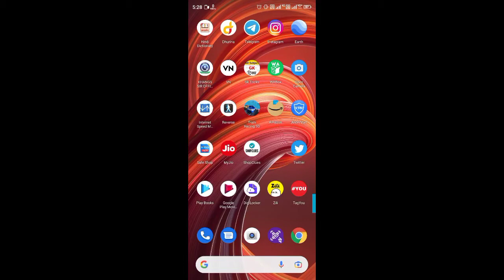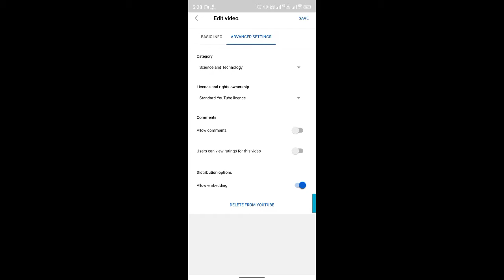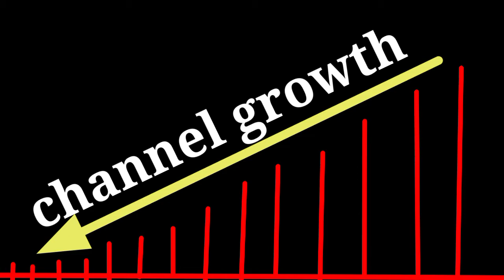Comment turn off effects on any YouTube channel lll 👆👆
YouTube videos comments turn off new channel
comment turn off kaise kare

comment turn off

hello friends
Hamare sabhi video ka maksad keval knowledge dena hai.ham apne video me keval YouTube audio library ka use karte hai.Copyright se releted hamara koy bhi content nahin hai.Ydi fir bhi ysa mamla paya jata hai to uska jimmedar me hu.more information ke liya aap mujhse samprk kar sakte

Apko hamre es channel par rojana YouTube se judi important jankari
Milegi.

App hame Instagram par bhi follow kar sakte hai link niche diya gaya hai.🙋🙋🙋🙋🙋🌹🌹

Facebook page ko follow karne ke liye niche link par cilik kare.👍👍👍👍👍👍👍👍👍👍👍❤️
G

lllllllllllllllllllllllllllllllllllllllllllllllllllllllllllllllllllllllllllllllllllllllllllll

Apki jo bhi YouTube se judi problem ko app comments kar sakte ho .

Apne YouTube channel ke about section me Gmail ID, Facebook page, Instagram,ke link kase aad kare